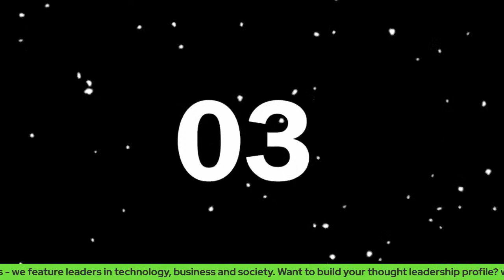XL 10 Minute Leaders: Rob Elliott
"Introducing Robert Elliott joining us from Australia to talk about leadership and Entrepreneurship

From Robert's public speaking profile: 'My passion is Sales, my goal is to help as many people as I can have fun selling. My motto is "" Just be You'

Welcome to XL: The 10 Minute Leader hosted by Graham Brown. Every episode we bring you concise insights from thought leaders shaping business, society and technology. Every guest we invite to the Show will share practical tips to help you lead better, stories of their journey and advice on how we can all adapt to this uncertain and changing environment we find ourselves in today. We broadcast Live via Youtube.